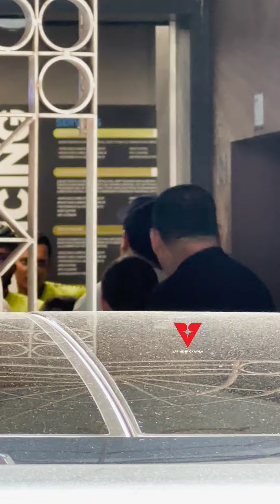Animal Star Ranbir Kapoor With Wife Alia Bhatt Spotted At Bandra 🤗🥰😍